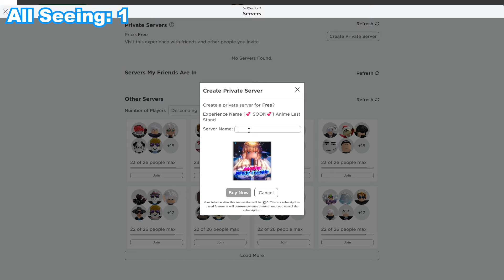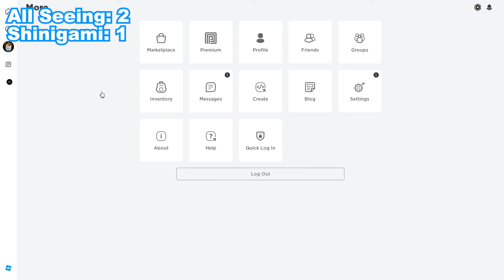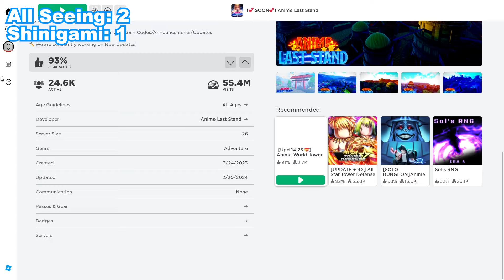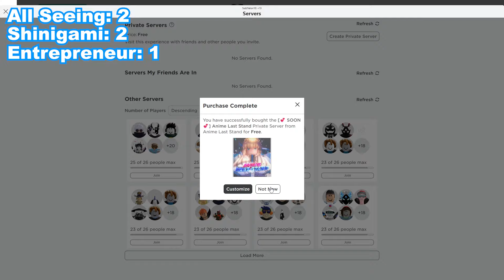Anime Last Stand Rerolling Until I Get 0.1% AVATAR...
anime last stand rerolls

In todays video we reroll until we get avatar.